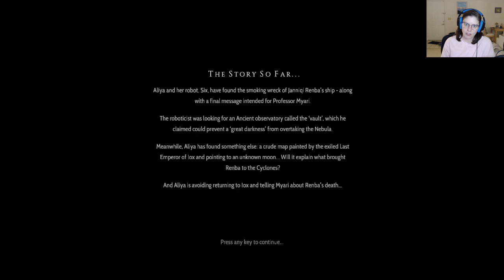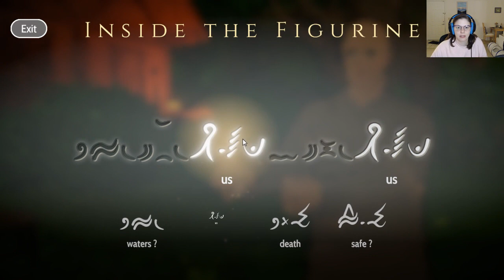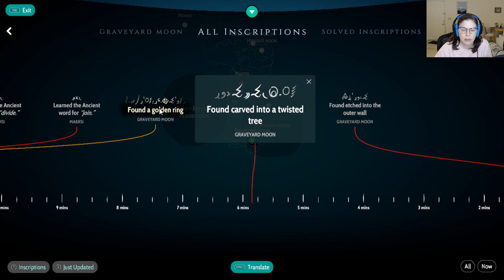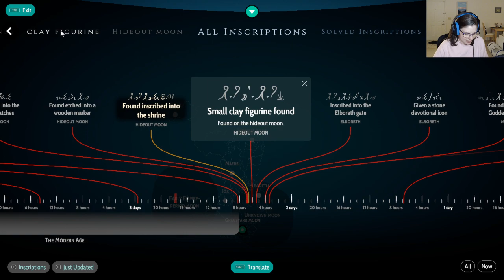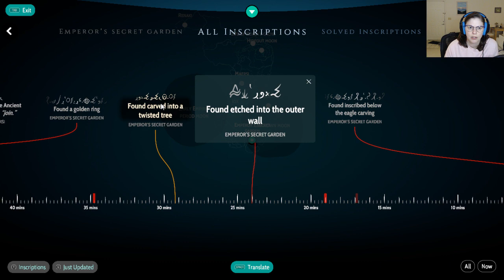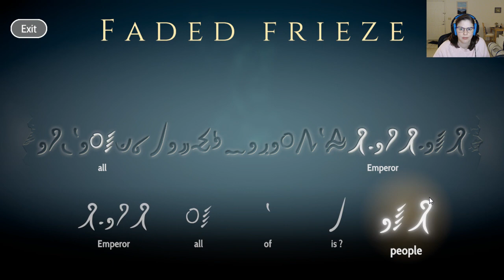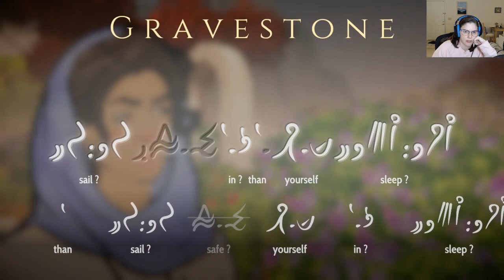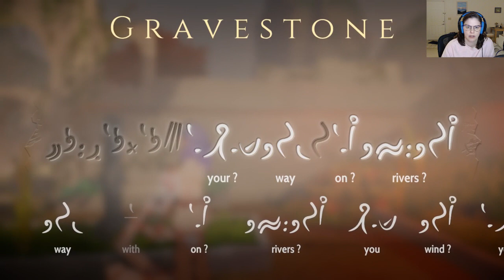Rissa Streams: Heaven's Vault Pt 3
Rissa plays Heaven's Vault!

Watch her make her robot sad! :V